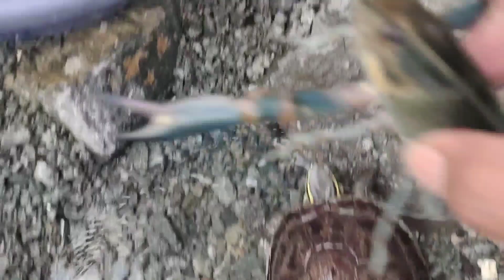Catching Ornamental Fish In The Pond, Betta Fish, Carp, Lobster, Turtle, Swimming Duck, Part369